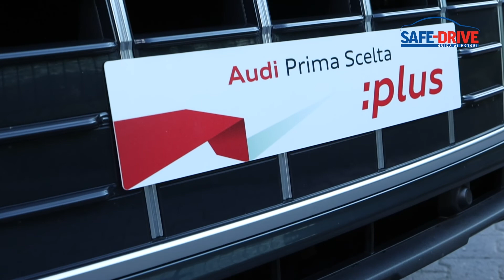L'usato del mese: AUDI Q5 Sportback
L’inedita rubrica di Safe-Drive, che prende dichiaratamente in esame il mercato dell’usato, giunge al sesto appuntamento.
L’intento è quello di analizzare un settore che attualmente gode di una considerevole importanza nel mondo automotive e che di conseguenza va conosciuto e valutato secondo criteri ben precisi.
La rubrica intitolata “L’usato del mese” è realizzata e sviluppata con l’aiuto di “Fratelli Giacomel”, storica concessionaria lombarda. In questa occasione l’auto presa in esame è Audi Q5 Sportback 40 Tdi.